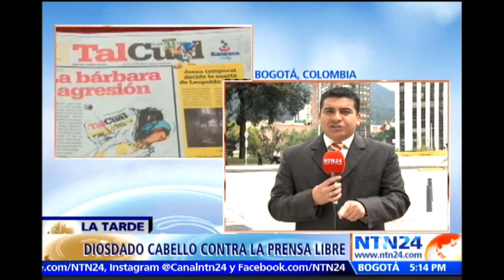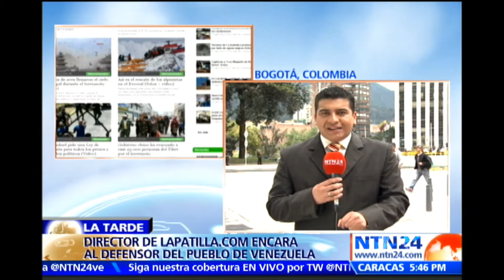Dir. de Lapatilla.com, Alberto Ravell, le pide a Defensor del Pueblo de Vzla que interceda por él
Este miércoles, el Defensor del Pueblo de Venezuela, Tarek William Saab, ofreció una rueda de prensa en Bogotá, a donde Alberto Federico Ravell, propietario del portal Lapatilla.com, se hizo presente exigiéndole al funcionario medidas para su protección, con respecto a la prohibición de salir de Venezuela que lo afecta a él y a otros 21 directivos de medios de comunicación del país.

Cabe mencionar que se refiere a la medida adoptada por el régimen chavista de prohibir el libre tránsito de 22 dueños y editores jefes de medios de comunicación, a quienes se les prohibió la salida de Venezuela. Diosdado Cabello pidió iniciar procesos penales contra algunos de dichos medios por difundir información que lo relaciona con el llamado ‘Cartel de los Soles’, grupo narcotraficante del que harían parte altos mandos del chavismo.